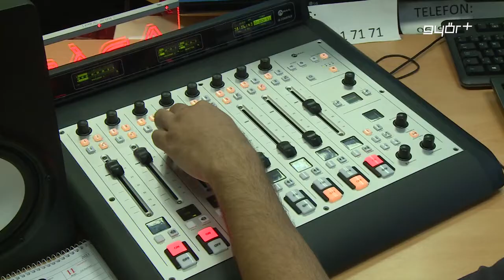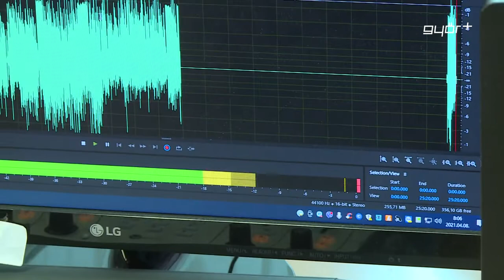Aktualitásokról alpolgármesterektől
Alpolgármesteri vizit volt csütörtökön reggel a Győr+Rádióban. Ezúttal Dr. Pergel Elza és Radnóti Ákos érkezett a stúdióba, hogy a területeiket illetően számoljanak be az aktualitásokról. Az adásban szó esett a győri óvodai ügyeletről és a bölcsődék működéséről, a városüzemeltetés jelenlegi teendőiről, illetve Radnóti Ákos beszélt új „sportos” feladatáról is. A városvezetők a rádióinterjú után a Győr+Televízió kamerái előtt is beszámoltak a győrieket érintő aktualitásokról.